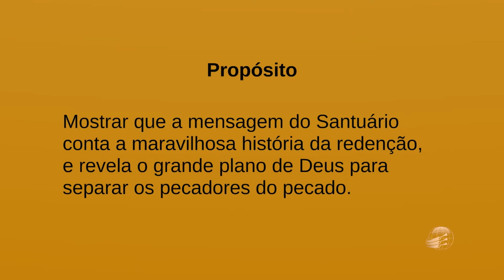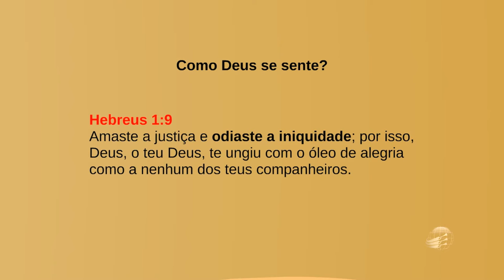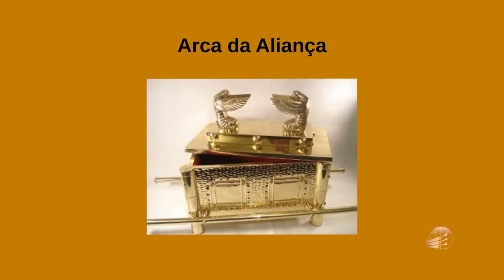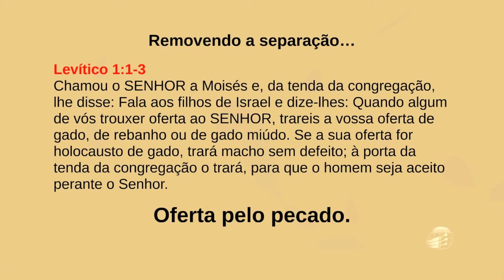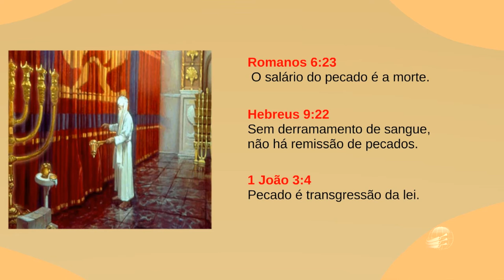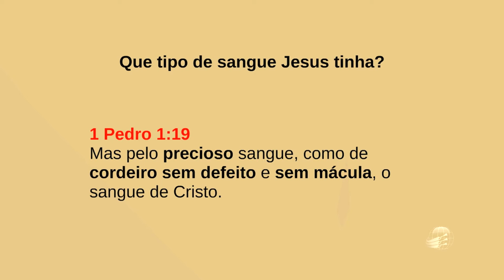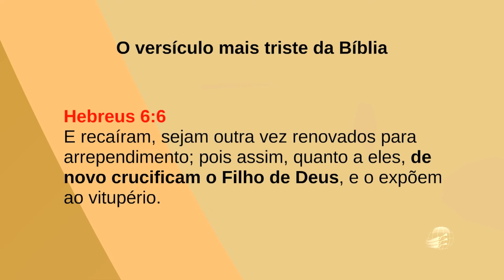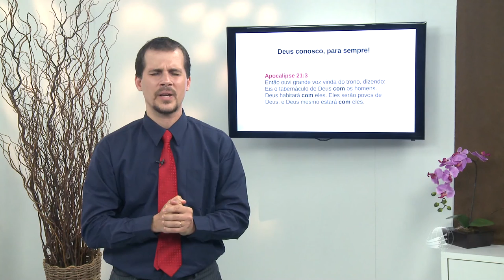ALAD12. O Santuário - Hander Heim